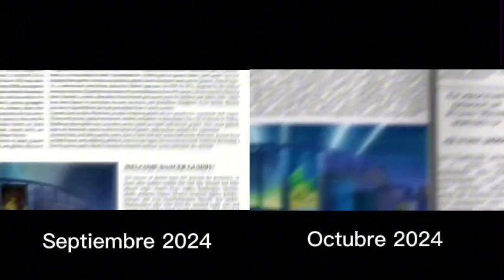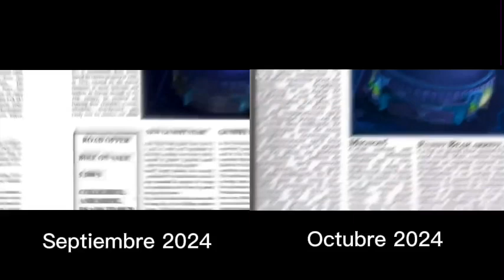¿Cual es tu version favorita del oso miado? Septiembre o octubre de 2024